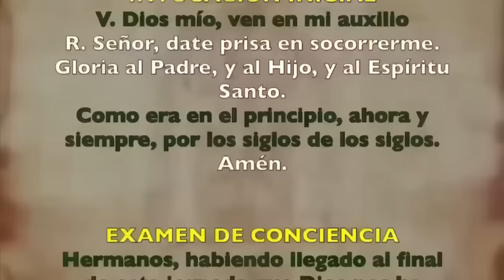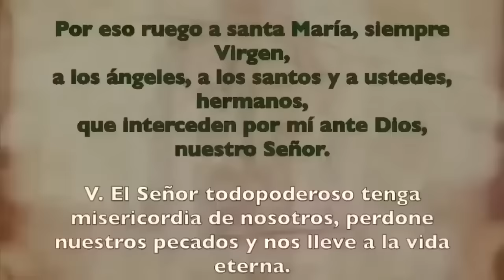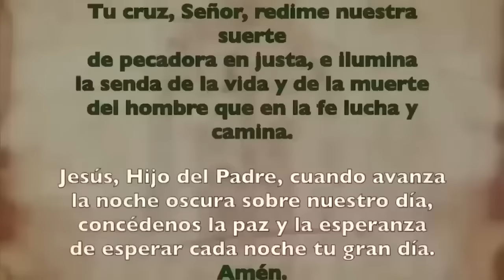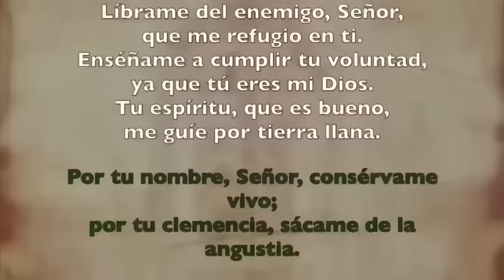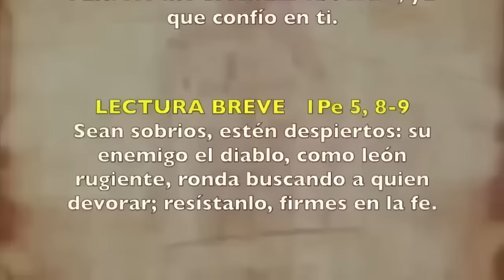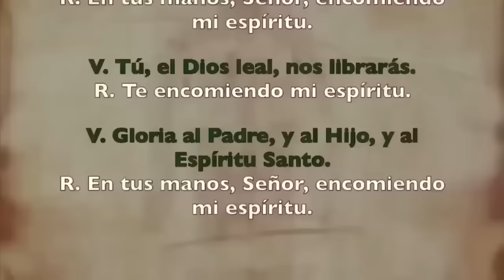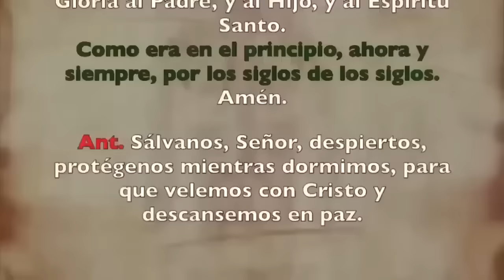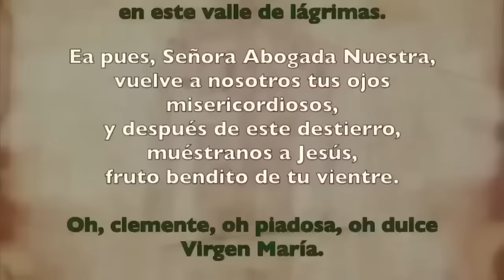Oración de la noche (Completas), MARTES 19 DE DICIEMBRE 2023 | SEMANA III DE ADVIENTO